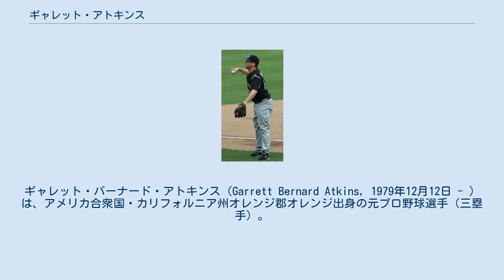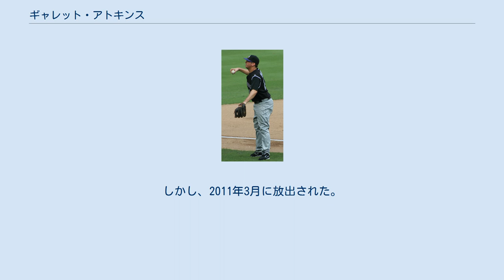ギャレット・アトキンス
ギャレット・バーナード・アトキンス（Garrett Bernard Atkins, 1979年12月12日 - ）は、アメリカ合衆国・カリフォルニア州オレンジ郡オレンジ出身の元プロ野球選手（三塁手）。
右投右打。
 1997年6月3日、MLBドラフト10巡目（全体300位）でニューヨーク・メッツから指名を受けたが、選手契約を結ばずにカリフォルニア大学ロサンゼルス校に進学した。
 2000年6月5日、MLBドラフト5巡目（全体137位）でコロラド・ロッキーズから指名され、6月22日に選手契約を結んだ。
入団後、A-級ポートランド・ロッキーズで早速69試合に出場し、打率.303・7本塁打・47打点という成績を残した。
 2001年は、A+級セイラム・アバランチで打率.325を記録。
 2002年は、AA級カロライナ・マドキャッツで自身初の二桁本塁打を放った。
 2003年8月3日、メジャーデビューを果たした。
この年は25試合に出場して打率.159・0本塁打・4打点という成績だった。
また、守備面では三塁手としての試合出場が19試合しかないにも関わらず、6失策・守備率.850という数字を記録してしまった。
 2004年は、前年と比べて出場試合数が10試合減となったが、打率.357・1本塁打・8打点という数字を記録し、限られた出場機会で結果を残した格好となった。
また、守備面では本職の三塁手として4試合に出場しただけでなく、一塁手及び左翼手としてもそれぞれ3試合ずつに出場している。
また、この年は3つの異なるポジションを守ったが、無失策だった。
 2005年は、三塁手のレギュラーに抜擢され、初めて規定打席をクリアした。
打撃成績は、リーグ最多となる24併殺打を記録してしまったものの、打率.287・13本塁打・89打点という成績を残した。
その活躍ぶりが評価され、シーズン終了後に実施されるルーキー・オブ・ザ・イヤーの投票では4位にランクインした。
 2006年は、3試合目で打率が.300を超えてからは（.364）、一度も打率が.300を下回る事なくシーズンを終えた。
この年は打率.329・29本塁打・120打点という数字を記録し、MVP投票で15位に入った。
 2007年も、前年に引き続いて安定した打撃成績を記録。
打率.301・25本塁打・111打点という成績を残し、いずれも2年連続で打率.300・25本塁打・110打点以上の数字を残した。
チームはこの年、ワイルドカードによるプレーオフ進出を果たすと一気にナ・リーグを制し、当時のチームメイトだった松井稼頭央らと共にワールド・シリーズに進出。
アトキンス自身も5番打者として第4戦でボストン・レッドソックスの岡島秀樹から2点本塁打を打つ等の活躍を見せたが、結局レッドソックスの前に涙をのんだ。
 2008年は、3年連続となる20本塁打以上（21本）を記録したが、打率は.287に留まり、打点も100に1及ばない99に終わるなど、全体的に成績が低下した形となった。
 2009年は、更なる打撃不振に苦しみ、126試合に出場したものの2005年以来4年連続でクリアしていた規定打席に及ばなかった。
また、打撃成績は打率.226・9本塁打・48打点に終わり、レギュラー定着以降でいずれも自己最低の数字に終わった。
 2010年は、メジャーデビュー以来プレーしてきたロッキーズを離れ、ボルチモア・オリオールズと1年契約した。
6月27日にDFAとなり、7月6日に自由契約となった。
 2010年12月23日にピッツバーグ・パイレーツとマイナー契約を結んだ。
しかし、2011年3月に放出された。
 その後は、野球界から遠ざかっている。